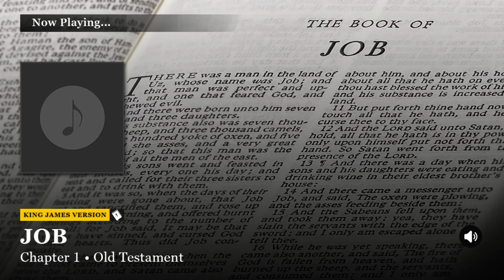Job Chapter 1 King James Version (KJV)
Watch/Listen to: Job Chapter 1 King James Version (KJV)

Chapters:
▶︎ 00:00 Chapter 1

Questionnaire:
★ How many daughters did Job have in the bible?

Answer ▶︎ 3
Jemimah (also written Jemima, Hebrew: יְמִימָה‎, Yemimah) was the oldest of the three beautiful daughters of Job, named in the Bible as given to him in the later part of his life, after God made Job prosperous again. Jemimah's sisters are named as Keziah and Keren-Happuch. Job's sons, in contrast, are not named.